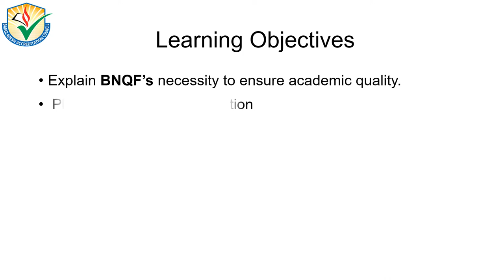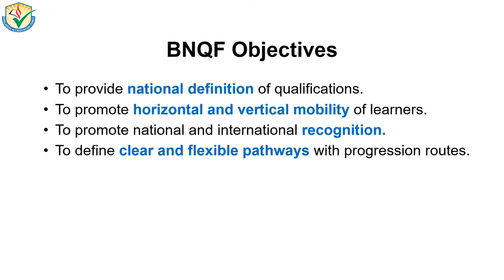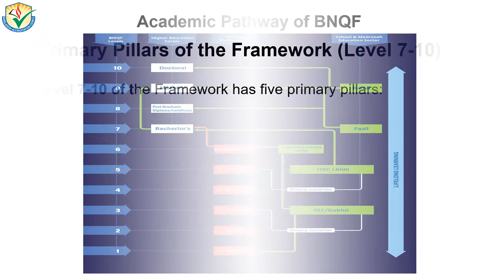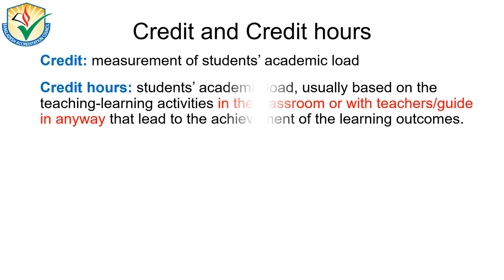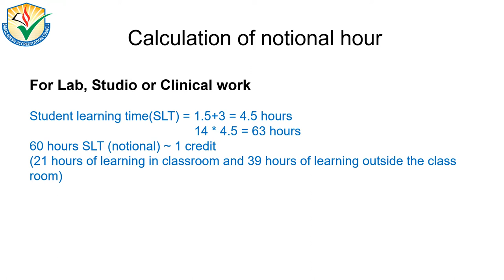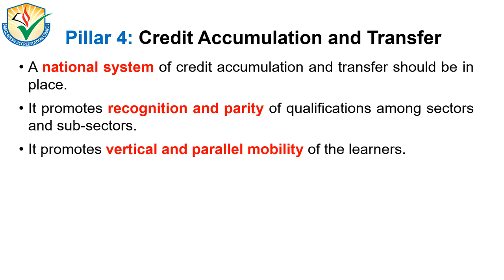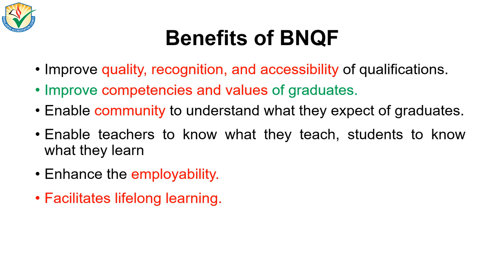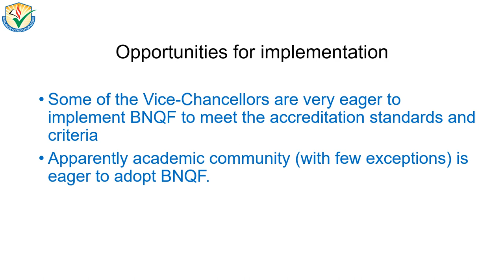BNQF for Bangladeshi Academics.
208 Views - Feb 7, 2024 80% . 4.04K/5K you like my contents?
This is a tutorial Video. Video Courtesy by Dr. Sanjoy Kumar Adhikary, (Member BAC).
208 Views - Feb 7, 2024 80% . 4.04K/5K you like my contents?